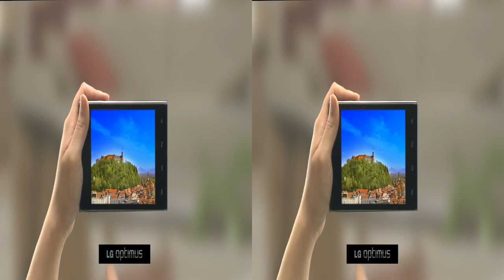LG 3D -4-